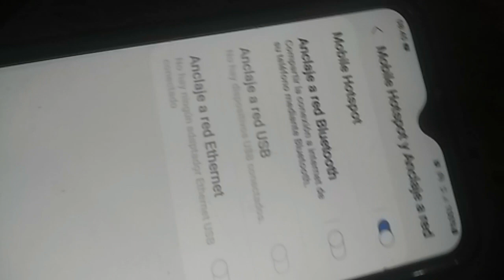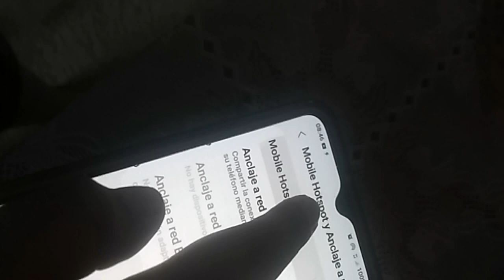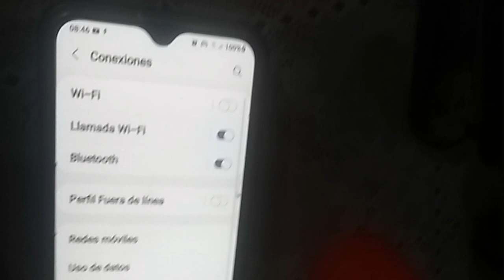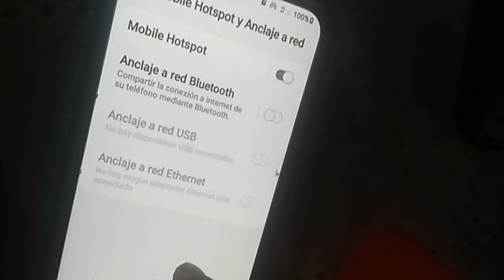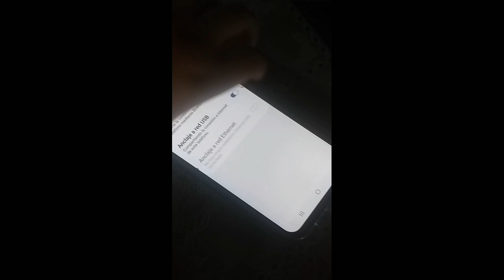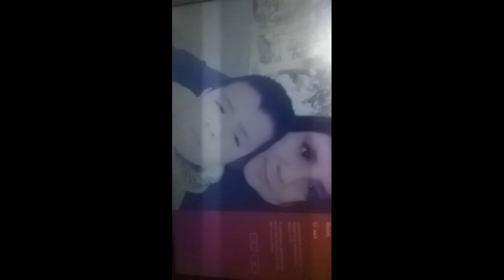cono compartir wifi